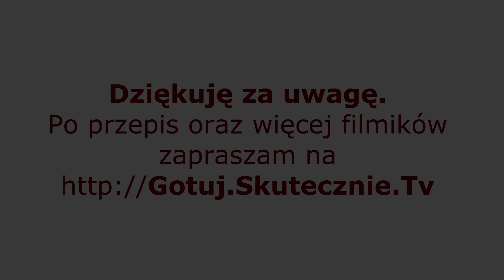Zapiekane ravioli serowe z papryką :: Skutecznie.Tv [HD]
Miękkie, serowe pierożki, najpierw duszone z warzywami, a potem zapieczone pod serem… Całość cały czas dzieje się pod przykryciem w piekarniku, więc wszystkie smaki powoli się przenikają, dając finalnie pyszne zapiekane ravioli z papryką. Warzywa miękkie, ale nie rozgotowane, pierożki przyjemne do jedzenia, bo gotowały się nie w wodzie, ale w pełnym smaku wywarze, z którego na końcu powstaje wyborny sos. Całość banalnie prosta, nakład pracy minimalny, a efekt bardziej niż zadowalający. Smakuje i dzieciom, i dorosłym.

TOP 20